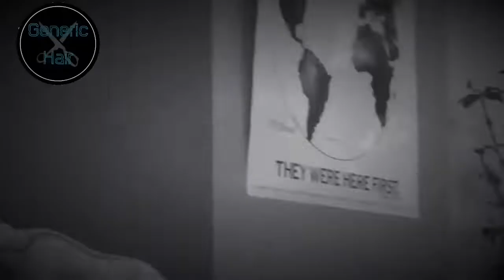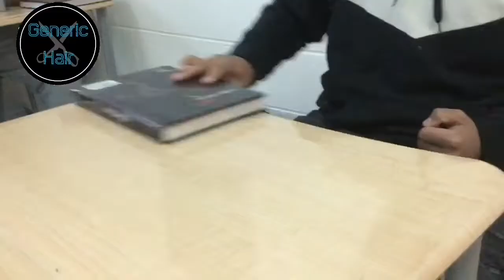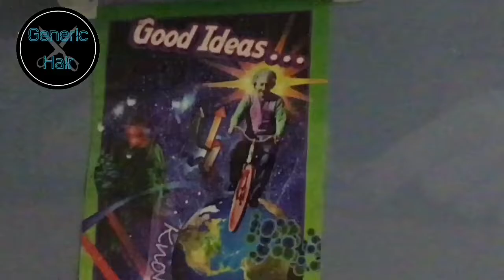Week 5 EDIT December 10 -|- 5 SUBSCRIBER SPECIAL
Week 5 Edit thanks to all our features and adding Marshall bond to the group.